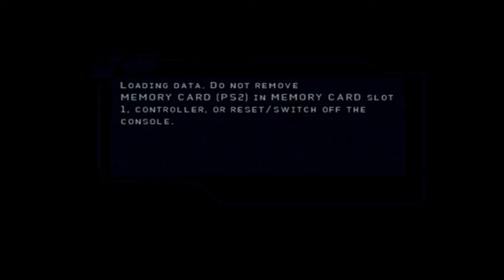Spiderman 3 1#